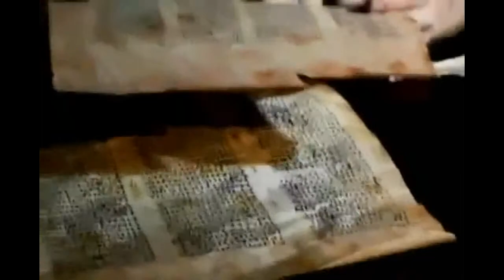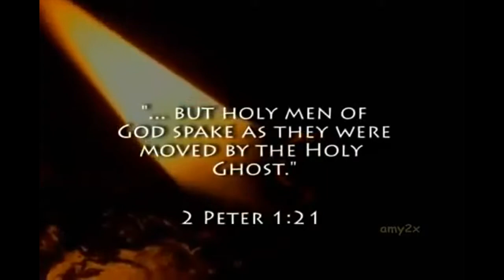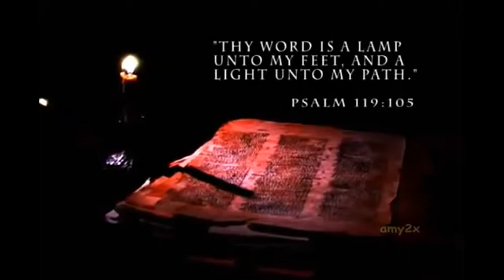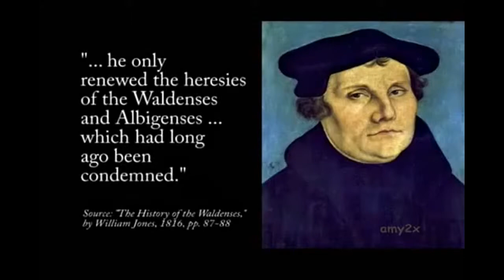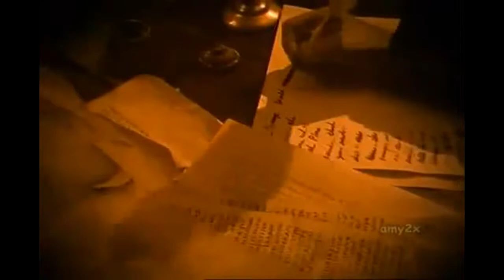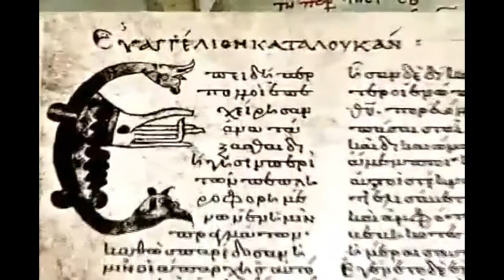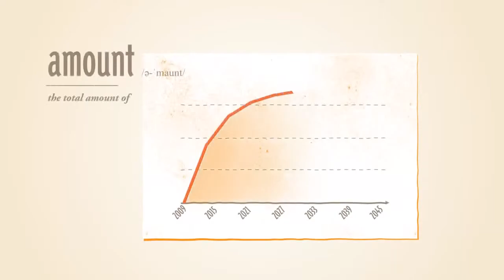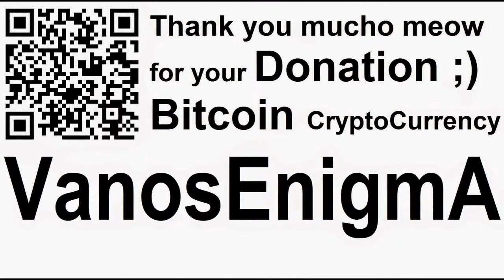SoulConfiscator VideoMix 022 History Bible Jesus Christ Christian Persecution Gnosis BTC4 Bitcoin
Gnosis - Untold History of the Bible Documentary peter carter